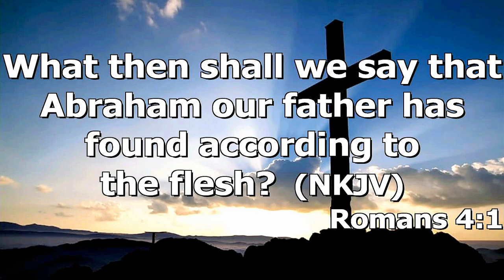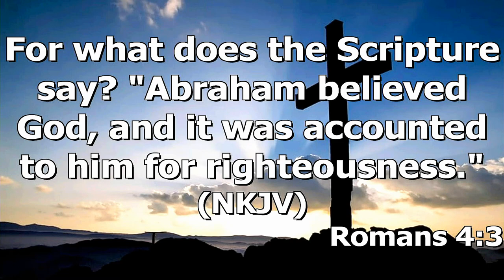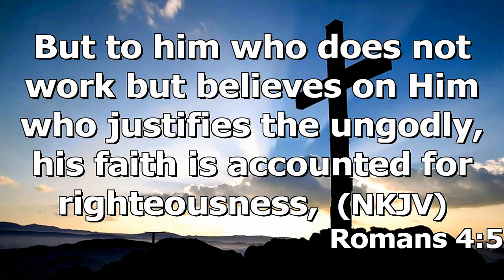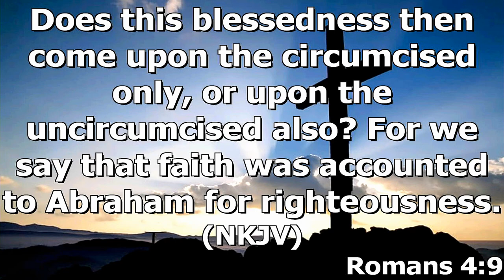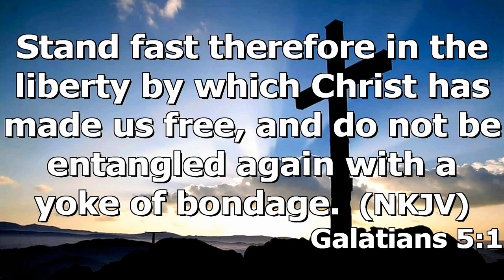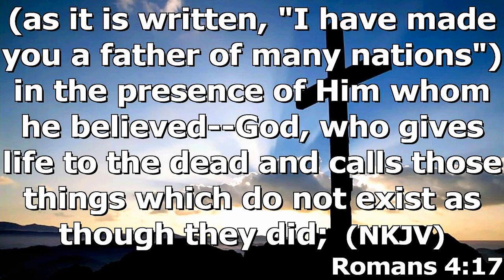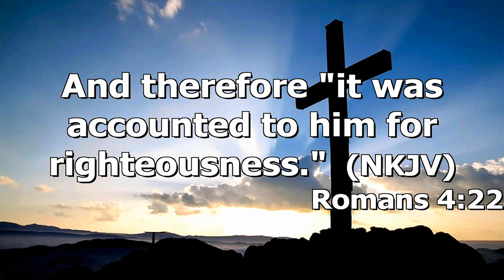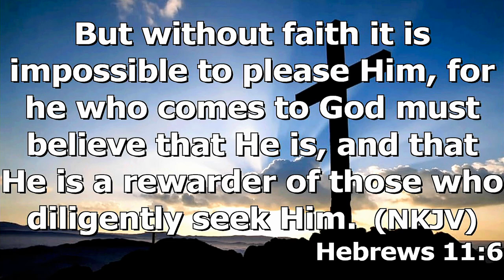"Justification" Part Two by Pastor Michael Franklin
Pastor Michael Franklin's message "Justification" part Two was recorded Sunday morning march 6, 2022 at Rye Hill Baptist Church - Fort Smith, Ar. Enjoy the message and may God Bless.

Romans 4